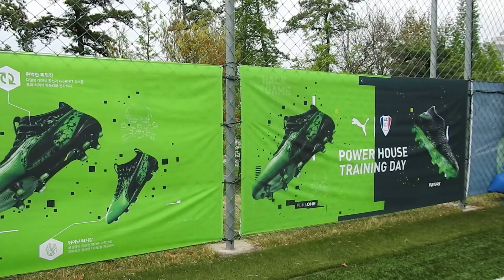[푸마파워하우스] 염기훈 선수가 우리 팀 감독이라면 / 다정보스 염갓의 팬서비스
지난 푸마 파워하우스 행사에서 염기훈 선수가 일일감독을 맡았었는데요, 질문마다 친절히 조언해주고, 선수들을 세심하게 챙겨주는 모습이 유독 눈에 띄었습니다. :D